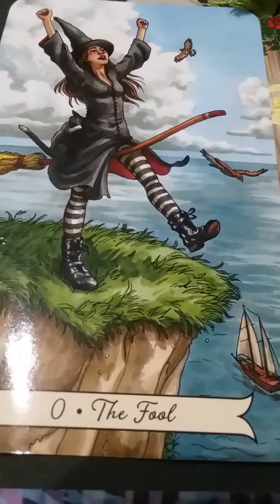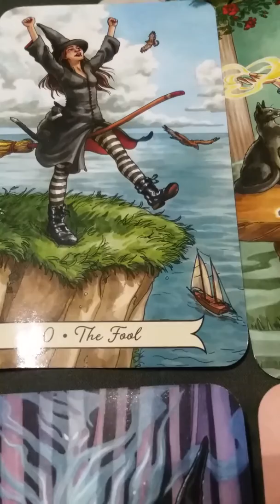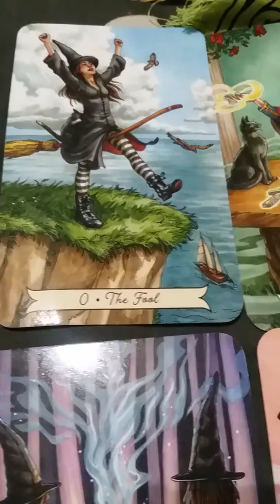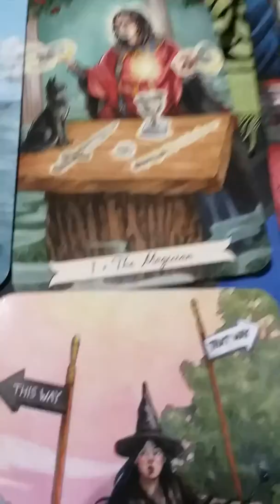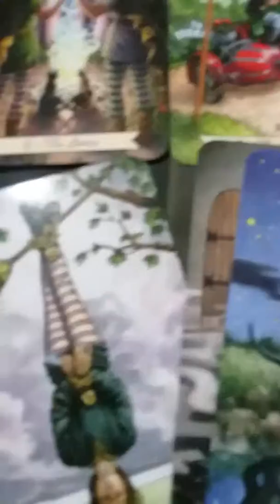The Fool Card 0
Its meaning and interpretation.